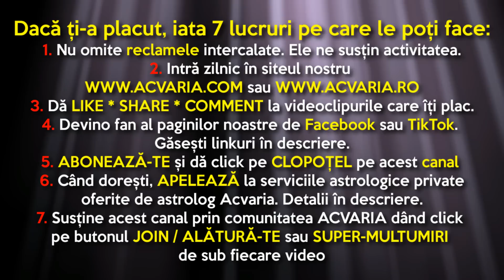IN VARFUL PICIOARELOR ⭐ HOROSCOPUL DE MARTI 23 MAI 2023 cu astrolog Acvaria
HOROSCOP ACVARIA HOROSCOPZILNIC HOROSCOPUL ZILEI HOROSCOPUL DE AZI 🌈 Horoscopul de MARTI realizat de astrolog Acvaria doar pentru

RECOMANDARI:
1. Vezi horoscopul zilei atat pentru zodia ta NATALA, cat si pentru zodia ASCENDENTA. Esti nascut la granita dintre zodii si nu stii carei zodii apartii de fapt? Nu stii care e Ascendentul? AFLA AICI

2.MERGI DIRECT LA ZODIA TA
00:00 INTRO
7:30 Berbec
10:15 Taur
13:18 Gemeni
15:53 Rac
18:15 Leu
20:38 Fecioara
23:12 Balanta
26:11 Scorpion
29:07 Sagetator
31:54 Capricorn
34:27 Varsator
37:53 Pesti